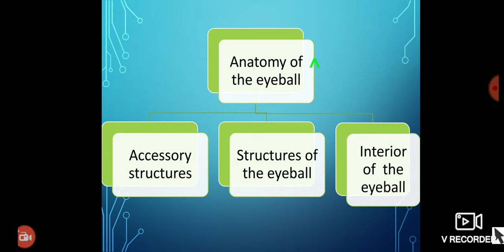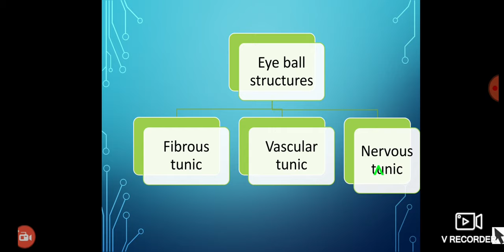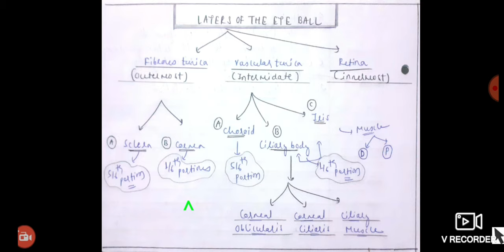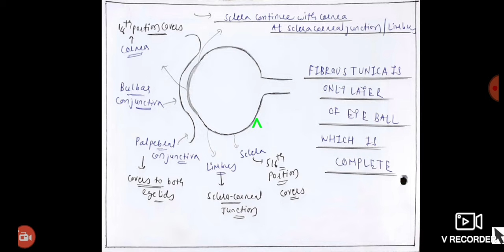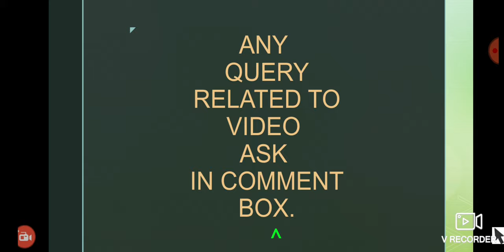FIBROUS TUNICA - ( Sclera and Cornea ).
Hello friends  as we have  Competed our Accesory structure of eye ...
Let's Continue with the it's layer. ..

It has 3 layer , the 1st is Fibrous tunica,  2nd is Vascular tunica and innermost one is Retina ..which is nothing but Nervous tunica. ..
In this we discuss the parts of fibrous tunica I.e.of Sclera and Cornea in details. ..
Sclera is outermost 5/6th portion of the outer layer and 1/6th portion formed by the Cornea which is transparent...
For more details see the videos ...
Any query regarding the videos ask me in comment box ...